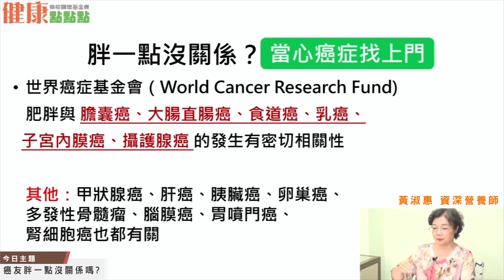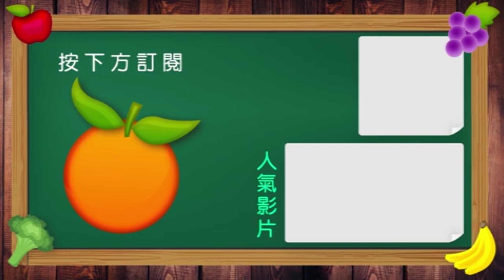【癌友胖一點沒關係嗎?】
正常的體重對於健康有哪些影響？癌友也是要注意體重嗎?
黃淑惠 資深營養師今天為大家解答。